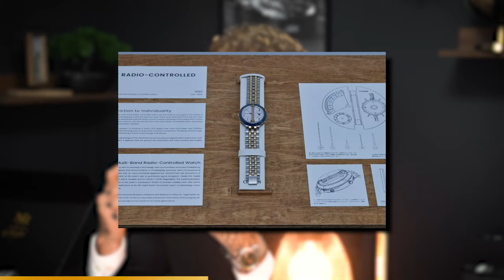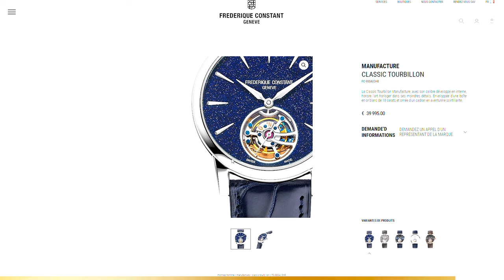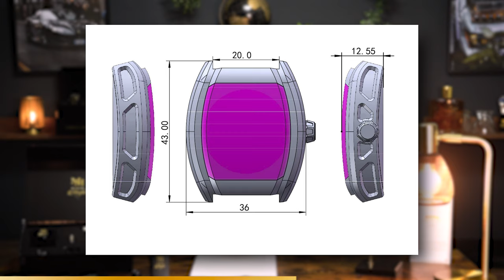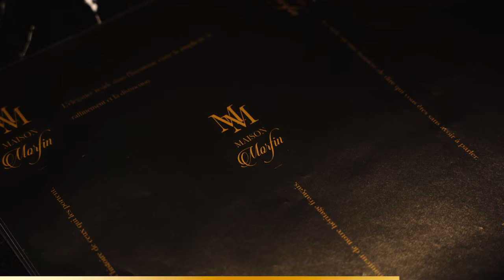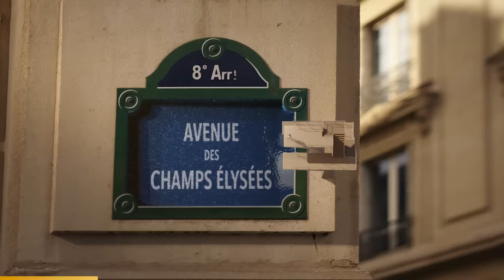L'ACTU HORLO: Omega, TRUMP, Maison MORFIN, Frédérique Constant & MORE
Bienvenue dans cette actualité horlogère en ce mois de Novembre 2024, on parle aujourd'hui des nouveautés Oméga, Citizen, Maison MORFIN, TRUMP et RAKETA.

4. Frederique constant classic tourbillon

5. 100 an de Citizen

▬▬▬▬▬▬▬▬▬▬▬ LIENS  ▬▬▬▬▬▬▬▬▬▬▬

En ce moment, c'est jusqu'à 80 € offert pour un compte ouvert.

Pour en bénéficier, clique sur mon lien de parrainage ou utiliser mon code parrain CLMO1256 si tu souhaites le faire plus tard depuis le site ou l'application de Boursorama Banque.